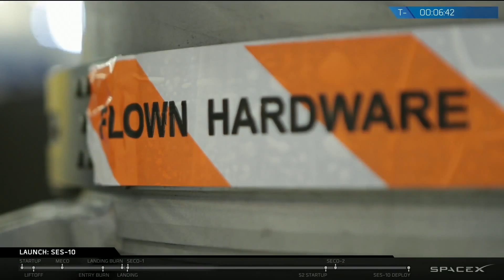SpaceX Historic REUSED Falcon 9 Launch Mar 30, 2017 [editted replay]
SpaceX did it after all - landed a reused rocket!